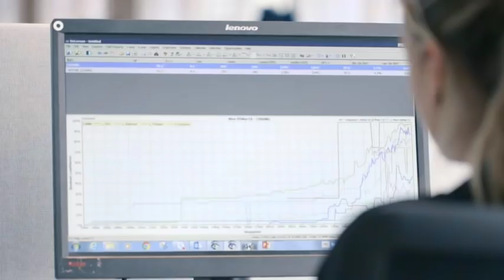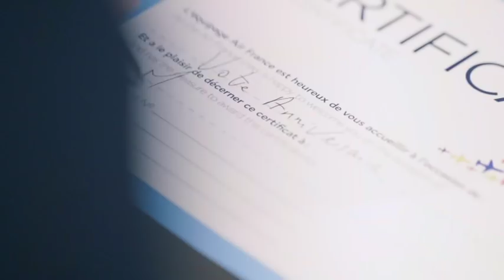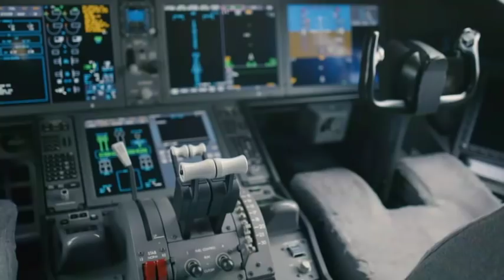AIR FRANCE - INFORMATION SYSTEMS JOBS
Discover Information Systems Jobs Air France